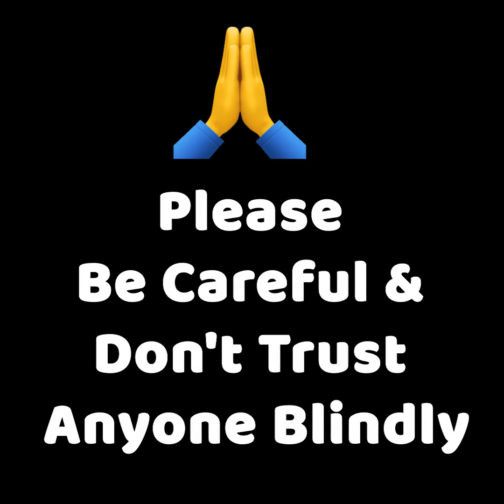ये video आपके होश उड़ा देगा 😱